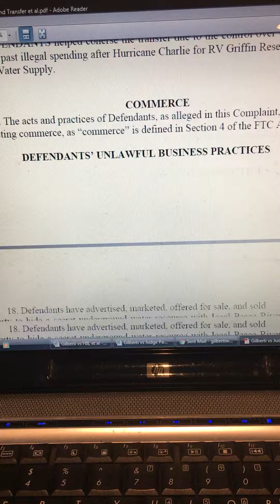Gilberti v Judge Padar-DeSantis-Trump-Biden- Chris Shaw- Pentagon for WORLD TREASON & Eugenics🇺🇸💦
These People are the BOTTOM OF SOCIETY and must be REMOVED from America!!